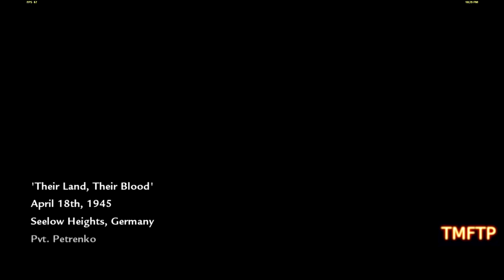Let's Play - Call of Duty - World at War - Episode 7